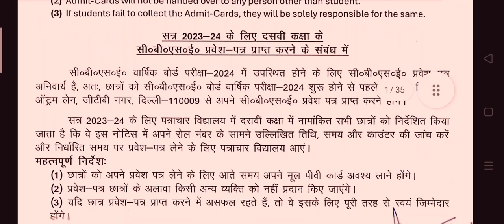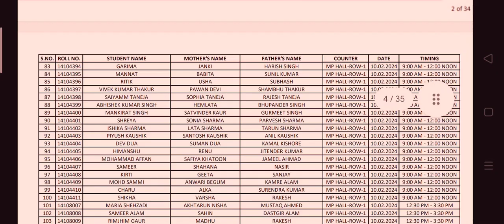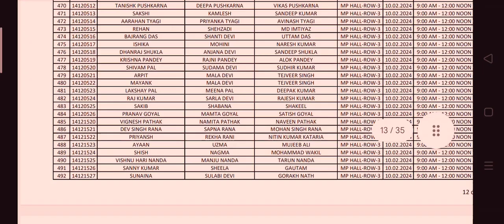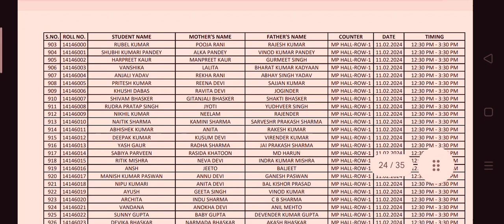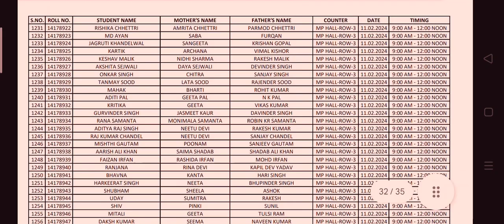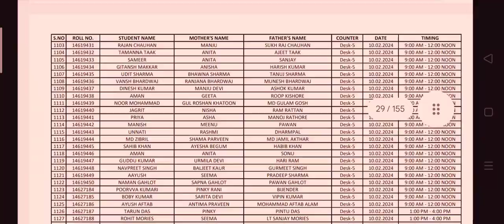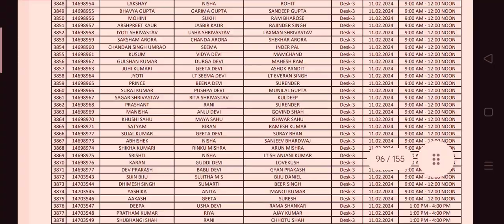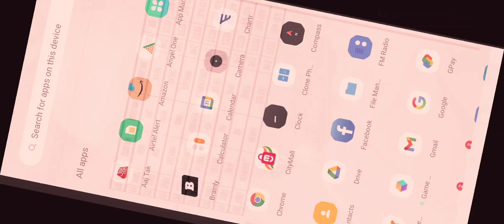PATRACHAR VIDYALAYA|| CLASS 10TH & 12TH ADMIT CARD KAHA MILEGA||DEKHE ADDRESS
PATRACHAR VIDYALAYA|| CLASS 10TH & 12TH ADMIT CARD RELEASED HO GAYE ||DEKHE ROLL NO OR CENTRES ||

Regarding Collection of CBSE Admit-Card of Class X for the Session 2023-24

The CBSE Admit-Card is mandatory for appearing in CBSE Annual Board Examination-2024, therefore, students must collect their CBSE Admit Cards from Patrachar Vidyalaya, Outram Lane, GTB Nagar, Delhi-110009 before the commencement of CBSE Board Annual Examination-2024.

All the students, enrolled in Class X at Patrachar Vidyalaya for the Session 2023-24, are directed to check the date, time and counter, mentioned against their Roll numbers in this Notice and visit Patrachar Vidyalaya to collect Admit-Cards on designated schedule.

Important Instructions:

(1) Students must bring their original PV Cards while corning to collect their Admit Cards.

2) Admit-Cards will not be handed over to any person other than student.

(3) If students fail to collect the Admit-Cards, they will be solely responsible for the same.

सत्र 2023-24 के लिए दसवीं कक्षा के सी०बी०एस०ई० प्रवेश-पत्र प्राप्त करने के संबंध में

सी०बी०एस०ई० वार्षिक बोर्ड परीक्षा-2024 में उपस्थित होने के लिए सी०बी०एस०ई० प्रवेश-पत्र अनिवार्य है, अतः, छात्रों को सी०बी०एस०ई० बोर्ड वार्षिक परीक्षा-2024 शुरू होने से पहले पत्राचार विद्यालय, ऑट्रम लेन, जीटीबी नगर, दिल्ली-110009 से अपने सी०बी०एस०ई० प्रवेश पत्र प्राप्त करने होंगे।

सत्र 2023-24 के लिए पत्राचार विद्यालय में दसवीं कक्षा में नामांकित सभी छात्रों को निर्देशित किया जाता है कि वे इस नोटिस में अपने रोल नंबर के सामने उल्लिखित तिथि, समय और काउंटर की जांच करें और निर्धारित समय पर प्रवेश पत्र लेने के लिए पत्राचार विद्यालय आएं।
aapko is video me diye gaye aapke naam ke anusar jis date aur jis time ko kaha ko kaha gaya hai vaha Jana hai

महत्वपूर्ण निर्देशः

(1) छात्रों को अपने प्रवेश पत्र लेने के लिए आते समय अपने मूल पीवी कार्ड अवश्य लाने होंगे। (2) प्रवेश-पत्र छात्रों के अलावा किसी अन्य व्यक्ति को नहीं प्रदान किए जाएंगे।

(3) यदि छात्र प्रवेश-पत्र प्राप्त करने में असफल रहते हैं, तो वे इसके लिए पूरी तरह से स्वयं जिम्मेदार होंगे।